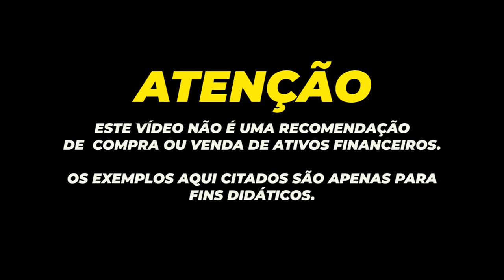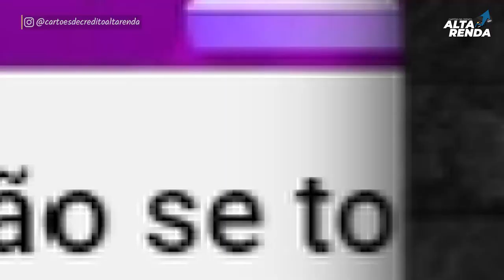💳OS TRÊS CARTÕES DE METAIS: AMERICAN EXPRESS TPC, VISA INFINITE RAPPI, VISA INFINITE DUX, TUDO AQUI.